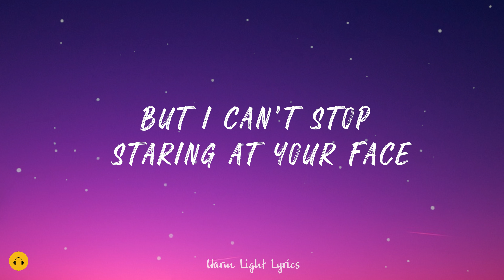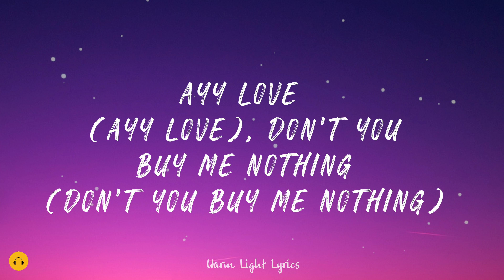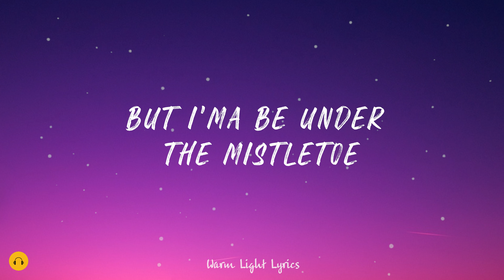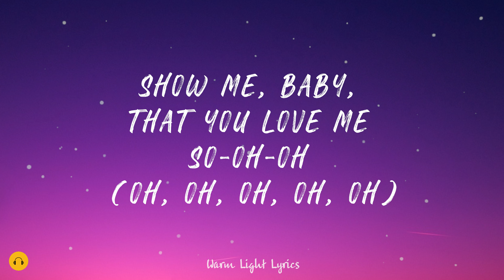MISTLETOE - Justin Beiber (Lyrics)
🎤 Lyrics:

 Let's go
Ayy love, the wise men followed the star (the wise men followed the star)
Ayy love (ayy love), don't you buy me nothing (don't you buy me nothing)
I should be playing in the winter snow (I know)
But I'ma be under the mistletoe (whoa yeah)
With you (oohh), shawty, with you
With you (yeah), under the mistletoe (under the mistletoe)
Kiss me underneath the mistletoe (kiss me underneath the mistletoe)
Show me, baby, that you love me so-oh-oh (oh, oh, oh, oh, oh)
Oh, oh, oh (oh, oh, oh, oh, oh, yeah, yeah)
Show me, baby, that you love me so-oh-oh, oh, oh, oh (oh, whoa, oh whoa)